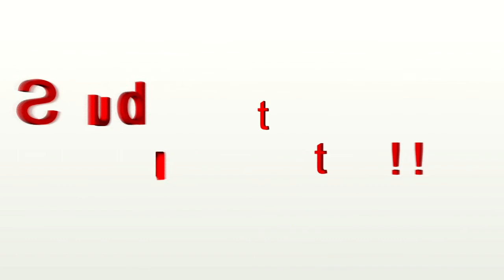"Watch this $hiT twice!" Third Episode | MW2 | HD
The third Episode of my new Killcam series : "Watch this $hiT twice!"

I started this series because i know a lot of good mw2-player so i thought of maybe showing some gameplay of them and i wanna thank everybody for supporting and helping me getting these great killcams i really appreciate it...
I´m going to do this weekly so keep your eyes open every sunday...
No killcam is set up and this time ALL killcams in public s&d but we got some optic´s xD !!! Rate for them :D

Programs used : Sony Vegas Pro 9.0e, Adobe after effects CS5, Cod MW2
Song : DJ Fresh-Sub Focus - Splash (Feat. Coco) (Rusko Remix)

Thx for watching --- Gh0$t

Better Watch this $hiT twice! xD

I´m really sorry for bringin out the episode so lately but my sony vegas was fucked up and i got a new intro and outro but had not time to create till today because i had no time, so next time it will hopefully be uploaded at saturday...